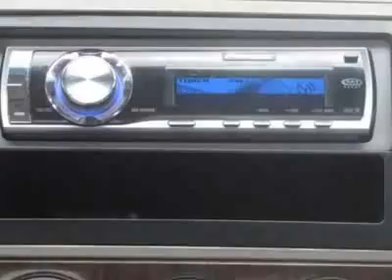Nissan Altima SE Sedan